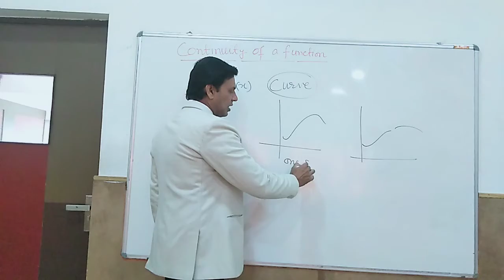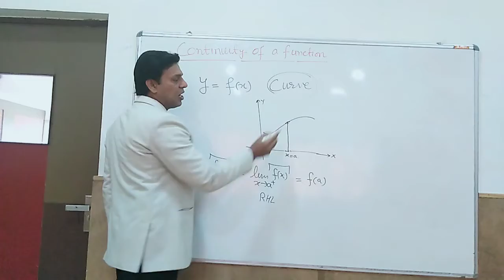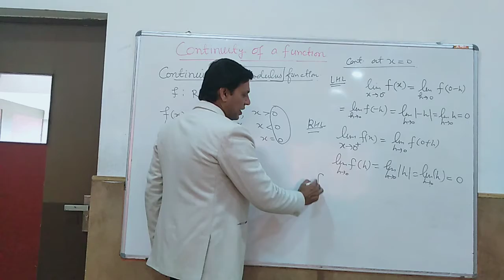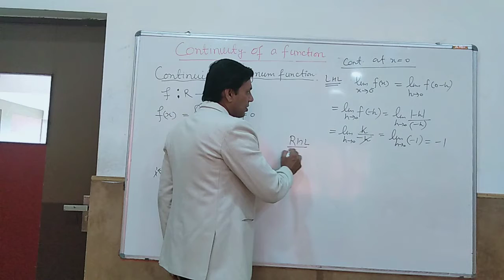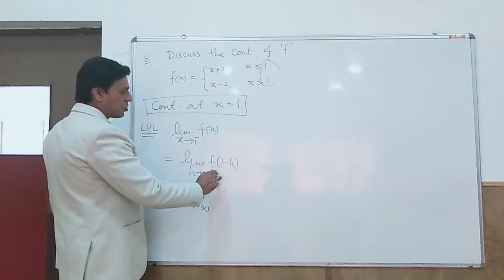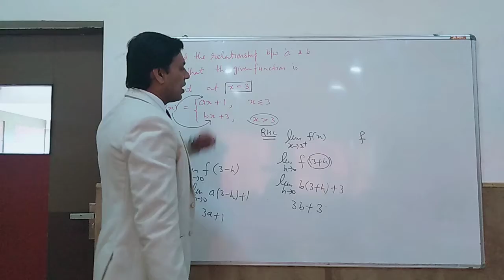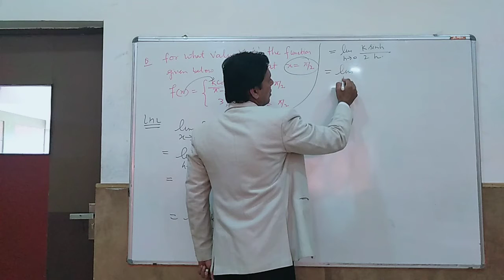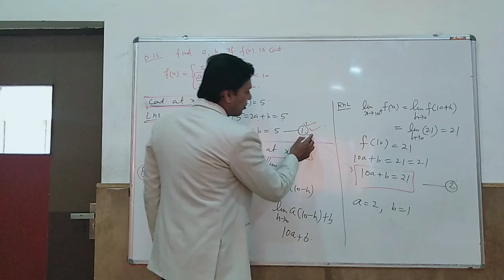Continuity of a function